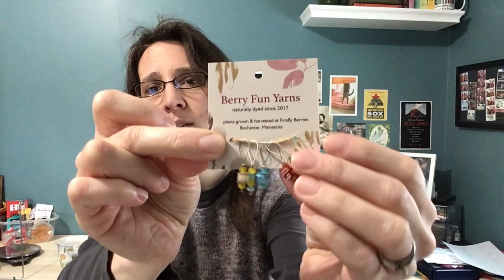Berry Fun Adventures Episode 31-What's Up Buttercup? Gift Knits + Blankets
In this episode I talk about what I have been working on during the month of December, as well as the results of Blanket Binge Week MAL that was from December 24-January 1st. Finally, I share a bit of what is new with Berry Fun Yarns and what is to come.

Sign up for the Berry Fun Yarns newsletter (scroll to the bottom of this page and you will see the sign up)

Music in this video was composed and recorded by our oldest, Lucas Sanner.  Song is Entropy and can be found

What I'm wearing (2:40)

Finished Objects (4:42)
*Sparkly FIngerless Mitts (pattern is My Go To Fingerless Gloves by Donna Kimball)

Works In Progress (7:49)
-Bag from Rick at Whimzee Stitches
*Kibou Summer Beach Blanket (temperature blanket version) - pattern by Morris & Sons
*Marled Garter Stitch Blanket - modified from the Cozy Comfort Throw by A Homespun House
*Berry Fun Yarns Advent Granny Stripe Blanket (modified from Granny Stripes by Lucy of Attic24)
*Pixie Dust Blanket (modified from Kay Jones' Patron Pattern, Pixie Dust Cowl)

In the Dyepots - Berry Fun Yarns Update (42:24)
*New Sock Set Available -- Happy New Year
*Coming Soon -- naturally dyed local alpaca yarn!